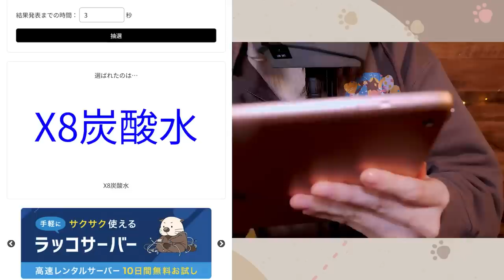ASMR Sparkling Water / Whispering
This time, the video shows sparkling water sounds.
May you relax 😌💤

00:00 Chatting
00:35 Raffle drawing
01:02 Sparkling water

A collaboration video of Hatomugi and Karin has been posted on my friend Karin's channel!

This video was created based on a plan to make a video of the request I received from my viewers, which was chosen by the raffle. Check out the video here for more details.

* I wear "Oyasumi Komugi Big Silhouette Sweatshirt, White, size M."

* Wear earphones or headphones to enjoy the sound, as it is divided into left and right.

* When requesting, please include the word "Request" in your comment.

💿Hatomugi's album CD "Oto Atsume" is now available!